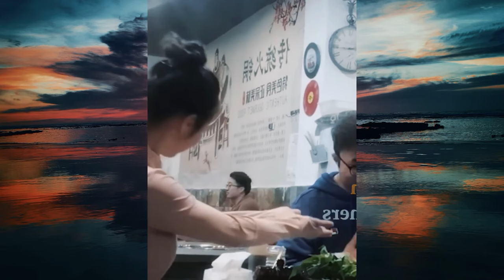Woman Walking Like Robot, Robot Waitress Qin and Home Depot Robot Dude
This is is just a short compilation video of 3 acts of robot acting moves, from a woman acting like a robot and walking exactly like a robot, to Sejin Kr a popular dancer on youtube who is a master of robot moves to Chinese Waitress Robot woman Qin, whose moves of pretending to be a robot are amazing to the Home Depot guy loading concrete like a robot.

Realistic Chinese Robot waitress in China, a 22-year-old Chinese waitress who pretends to be a robot while serving customers at a hot pot restaurant in Chongqing city. She moves in a jerky and robotic way, speaks in a monotone voice, and says things like “Hello, I am a robot. I will serve you today.” Some people are amazed by her performance and think she is a real robot, while others are skeptical and say she is just a human in disguise.

But who is Qin from Hot Pot Restaurant Chongqing China? Robot waitress in China Well, according to the South China Morning Post, she is a street dance lover and a fan of robot-dancing. She said she started to imitate a robot when she was bored at work and wanted to have some fun. She also said she enjoys seeing the reactions of the customers, who are either amused or confused by her act.

Time Stamps
0:00  Woman Walking like a Robot
0:16 Sejin Walking Like a Robot
0:45 Qin Chinese Robot Waitress
1:39 Home Depot Robot Dude